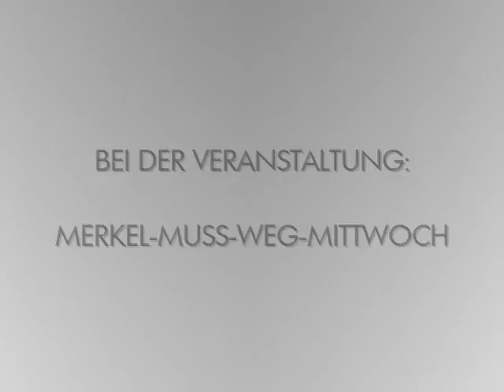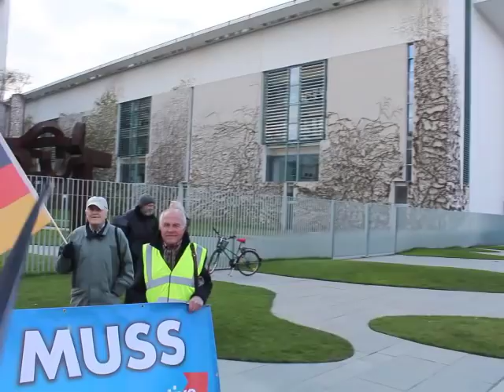VOR ORT AKTUELL - MERKEL-MUSS-WEG-MITTWOCH VOM 10.APRIL IN BERLIN - MITTE. MIT STEFFEN KOTRÉ , ... .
VOR ORT AKTUELL. BEI DER VERANSTALTUNG MERKEL-MUSS-WEG-MITTWOCH DER AFD BRANDENBURG AM 10.APRIL IN BERLIN. VERANSTALTUNG NUMMER 108.

DIESMAL VOR ORT MIT DABEI U.A.
STEFFEN KOTRÉ - MITGLIED AFD BUNDESTAGSFRAKTION

THEMEN VOR ORT U.A. :
- PROTESTVERANSTALTUNG IN SCHÖNEICHE ZUM THEMA SANDTSTRASSENAUSBAU
- ANGELA MERKEL STELLT SICH AM 30.APRIL 70
MOZ - MÄRKISCHE ODERZEITUNG IN SCHWEDT AN DER ODER / BRANDENBURG ,
- TAG DER OFFENEN TÜR IM LANDTAG BRANDENBURG IN POTSDAM AM 6.APRIL
- AFD WAHLKAMPFAUFTAKT IN OFFENBURG AM 6.APRIL ,
- ZUSAMMENTREFFEN JÖRG MEUTHEN MIT MATTEO SALVINI , OLLI KOTRO , ANDERES VISTISEN IN MAILAND / ITALIEN AM 8.APRIL
- BUSCHFUNK - ANTIFANTEN VON DER FORSCHUNGSGRUPPEN SEITE " FORSCHUNGSPROJEKT AFD-PEGIDA-TIER " DIESMAL MIT EIGENER FOTOAUFNAHME VOR ORT , LUSTIGEN SPRÜCHEN UND EINEM VIDEOZUSAMMENSCHNITT.
SIEHE SEITEN UND UND UND

MIT AUSSCHNITT :
- NEUES BEIM 2DF : ANSAGERIN SAGT AFD TV AN. AUSSCHNITT HEUTE-SHOW VOM 5.4. ( AB 1:01 ) ,
- JÖRG MEUTHEN BEGRÜSST ZUSCHAUERINNEN UND ZUSCHAUER IN OFFENBACH ZUM AFD WAHLKAMPFAUFTAKT AM 6.4. ( AB 2:02 ) ,
- JÖRG MEUTHEN UND MATTEO SALVINI IN MAILAND / ITALIEN BEI GEMEINSAMER PRESSEKONFERENZ AM 8.4. ( AB 3:32  )

UND
SEITE AFD-TELEVISION :

WEITERES TREFFEN -
VERANSTALTUNG 109 , AM 17.APRIL , 18.00 UHR !

FOTOS / AUFNAHME : VOR ORT AKTUELL / MERKEL MUSS WEG MITTWOCH
TEILAUSSCHNITTE ÜBERNAHME / AUFNAHME : ZDF SENDUNG
TEILAUSSCHNITTE ÜBERNAHME / AUFNAHME : AFD

WAHL AKTUELL :
NÄCHSTE LANDTAGSWAHL IM NÄCHSTEN JAHR AM 26.MAI IN BREMEN , AM 1.SEPTEMBER IN BRANDENBURG UND SACHSEN , AM 27.OKTOBER IN THÜRINGEN. ( EUROPAWAHL AM 26.5. )

FRAUENMARSCH ZUM KANZLERAMT WFD
03.04. , 3.4.. DEMO DEMONSTRATION KUNDGEBUNG

VERA LENGSFELD EVA HERMAN ANGELIKA BARBE WOLFGANG GRAETZ
HAGEN GRELL HEIKO SCHRANG NIKOLAI NERLING TIM KELLNER
VOLKSLEHRER

AVAAZ CAMPACT E.V. DGB AMADEU ANTONIO STIFTUNG ALI CAN RENE ENGEL DARIUS KÜ CHRISTOPH SCHOTT TORSTEN SEWING INTERKULTURELLER FRIEDEN E.V. # UNTEILBAR BERLIN 13.10. NATURFREUNDE KLEINER 5 AUFSTEHEN GEGEN RASSISMUS SAHRA WAGENKNECHT DEMOKRATIE IN BEWEGUNG SUMOFUS ASTA UDK BERLIN THE EUROPEAN MOMENT GEGEN HASS UND RASSISMUS IM BUNDESTAG JUNE TOMIAK DEUTSCHPLUS E.V. NOPEGIDA PRO ASYL SEA WATCH E.V. I,SLAM POETRY JUNGE EUROPÄISCHE BEWEGUNG BERLIN-BRANDENBURG E.V. DEUTSCHPLUS LSVD DIEM25 VDK E.V. LIEBE STATT HASS TAZ DIE TAGESZEITUNG ANTIFA NT ANTIFA BERLIN GRIB CULCHA CANDELA ANTON HOFREITER CLAUDIA ROTH KATRIN GÖRING-ECKARDT RIGAER STRASSE ANTIFA ZECKENBISS FORSCHUNGSGRUPPE FORSCHUNGSPROJEKT AFD PEGIDA TIER BAHNHOFSKLATSCHER MICHAEL SAUERBIER BILD BLÖD BERND POSSELT AMADEU ANTONIO STIFTUNG ANETTA KAHANE MOABIT HILFT E.V. KOSP GMBH ZENTRUM FÜR POLITISCHE SCHÖNHEIT MOABIT HILFT E.V.